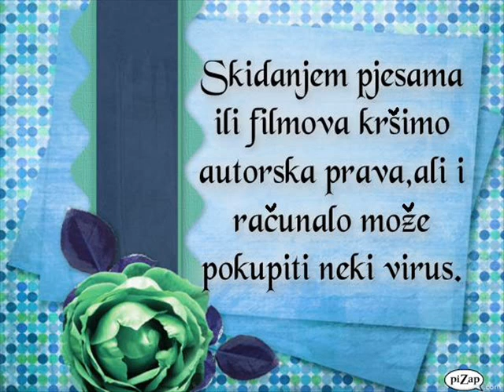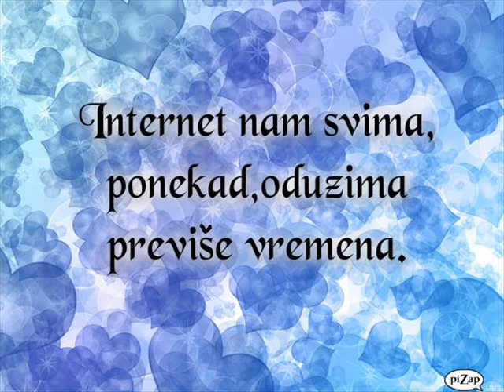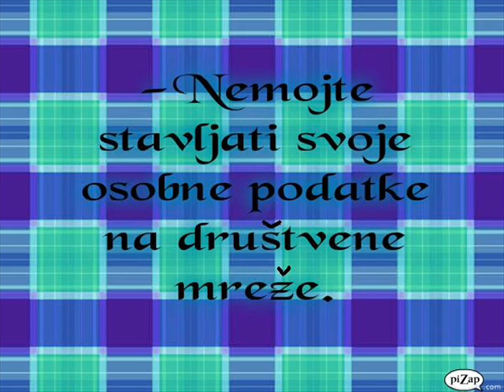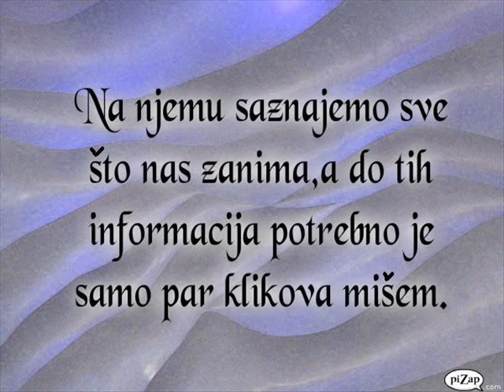Opasnosti na internetu